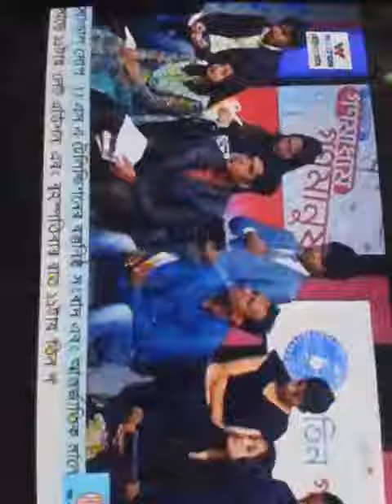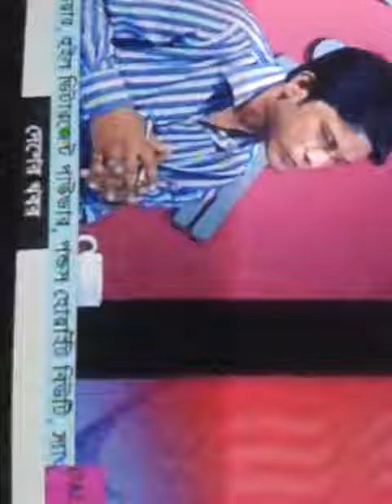Refayet Ullah Mirdha at SA TV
Journalist Refayet Ullah Mirdha,Senior Reporter,The Daily Star delivered his speech on SA TV about Child labor and Garment industry